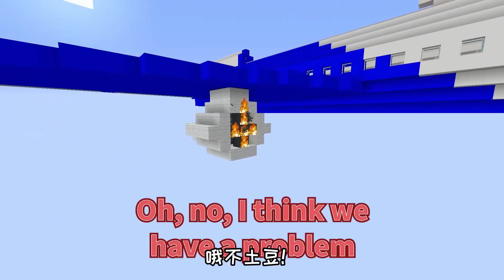我的世界：杰杰和麦琪的村庄被强大的狼人大军入侵，他们该如何抵御这些怪物生存下去？